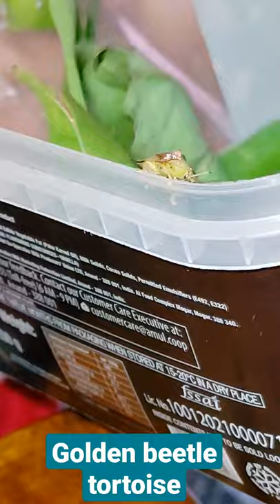Golden tortoise beetle-walking jewell 🐢.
I found this Golden beetle tortoise in Aegle Marmelos tree.this video is made only for public knowledge.This insect belongs to north america and rare found in india.